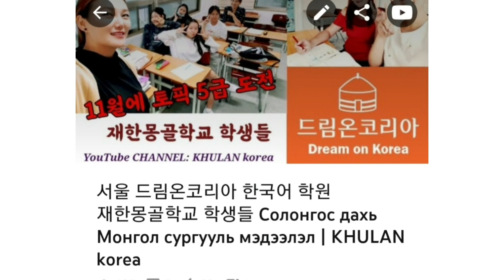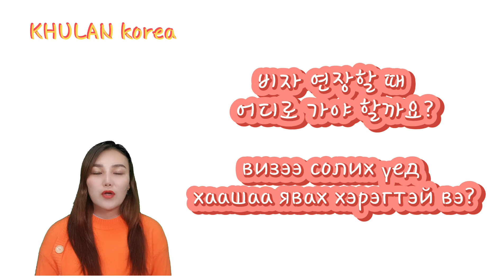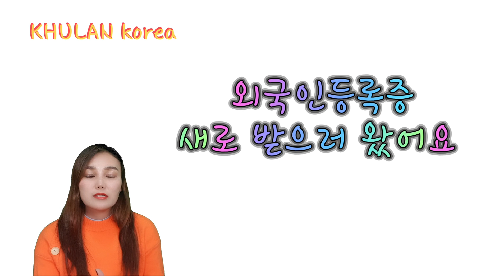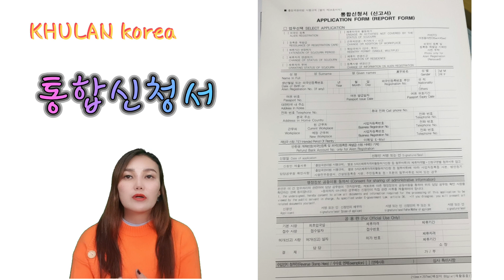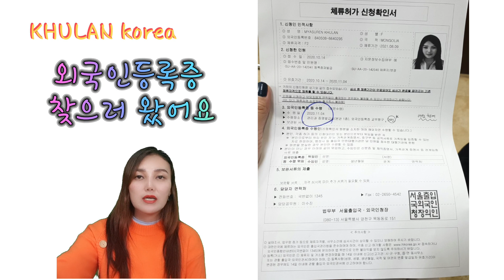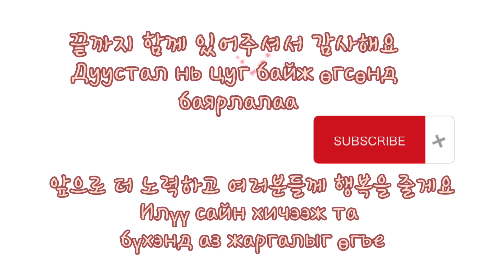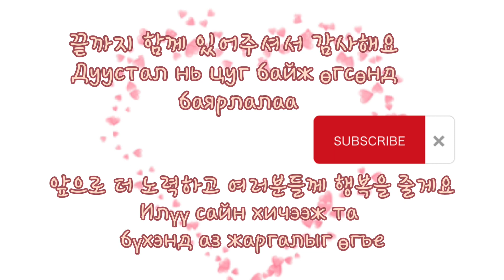Виз сунгах иммигрэйшин 한국 출입국사무소 21#2 | KHULAN korea